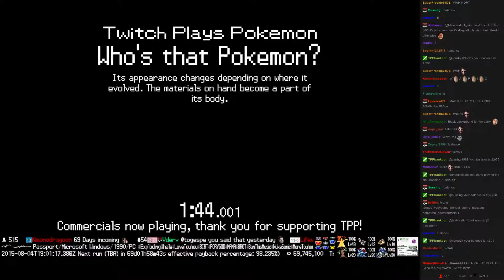Twitch Plays Pokémon Battle Revolution - Match #19504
Match #19504 [Blue: Burmy, Mightyena, Lumineon] vs [Red: Wailmer, Snubbull, Moltres]